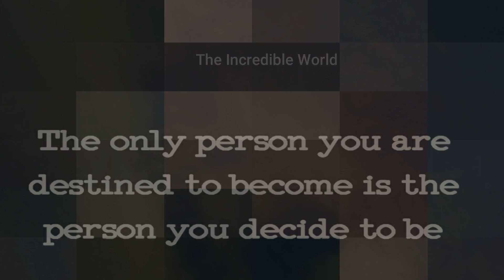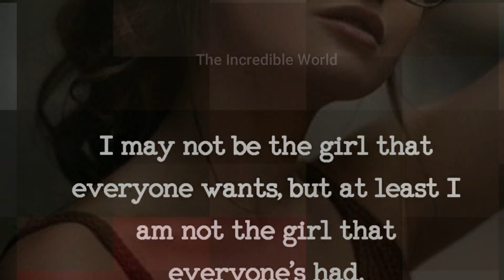🔥Attitude quotes for girls🔥